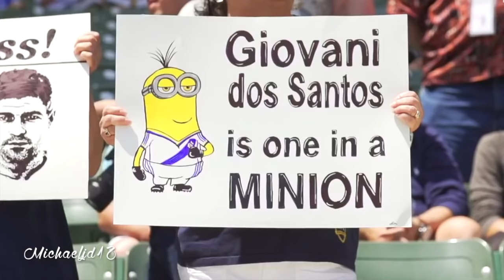Giovani Dos Santos Goals And Skills 2015/16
Giovani "Gio" dos Santos Ramírez is a Mexican professional footballer who currently plays for Club America and the Mexico national team. A versatile forward, dos Santos can play as an attacking midfielder, winger and secondary striker.
Born: May 11, 1989 (age 31), Monterrey, Mexico
Height: 5′ 10″
Weight: 157 lbs
Current teams: Club America (#10 / Forward), Mexico National Team (#10 / Midfielder, Forward)